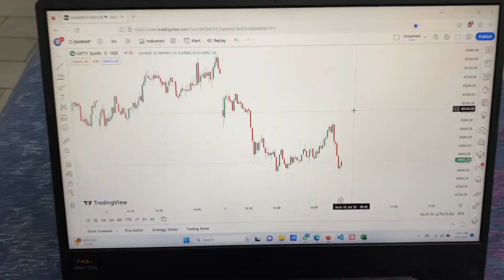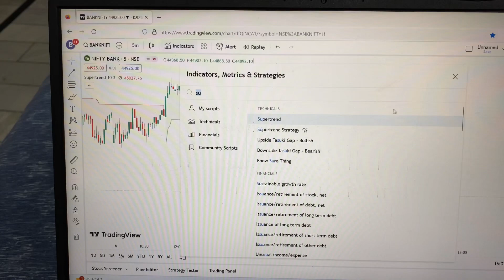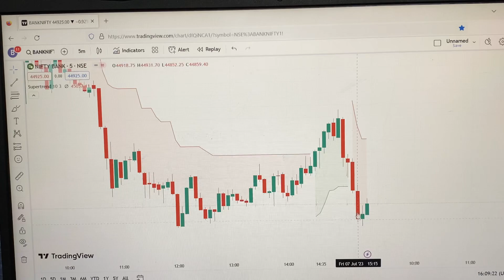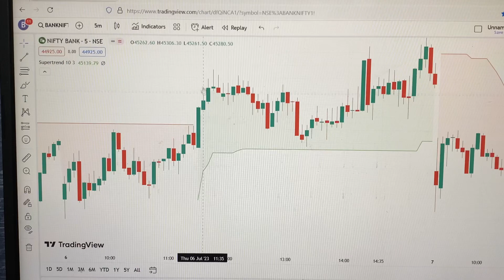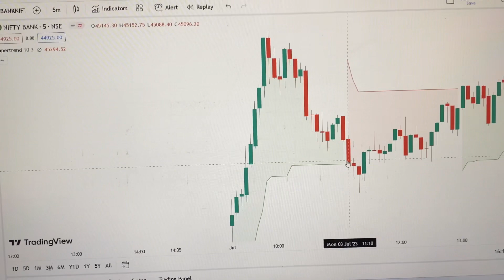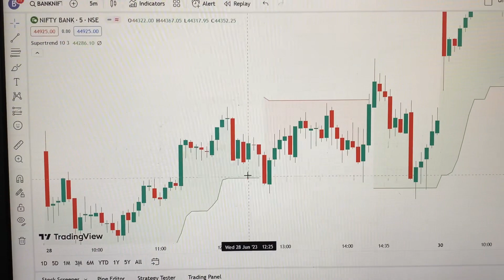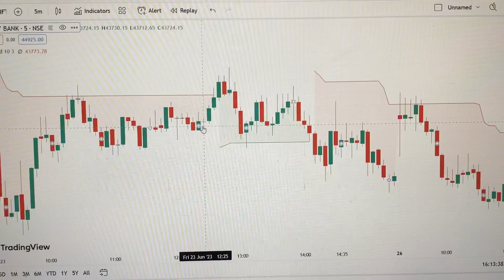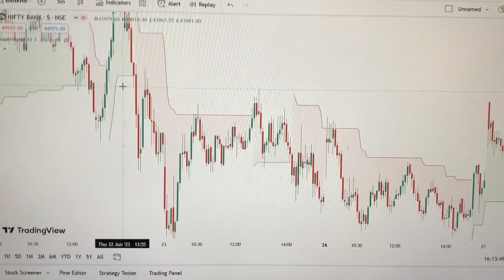Vlog #6 // 🤑 loss cover scalping strategy 🤑 // Super trend indicator //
Super trend indicator based strategy